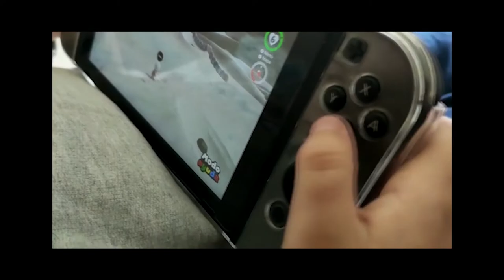TVE Saúde - Dermatologia e Covid 19 - 20/11/2020